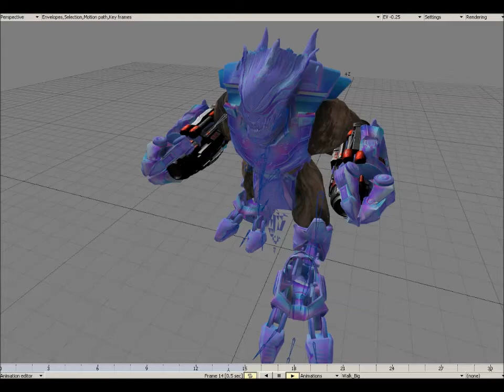DNF Cycloid in Serious Sam 3 - WIP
Work in Progress of a replacement of the Biomechanoid in Serious Sam 3 by a Cycloid from Duke Nukem Forever.